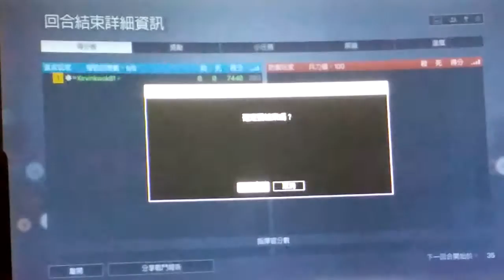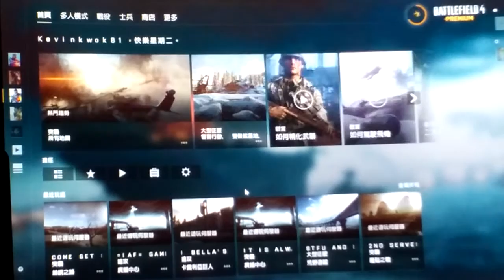2021-01-26 BF4 [星期二.寧靜日] 中國崛起---絲綢之路 片段 整個回合戰鬥完整版 [凌晨12:02am-凌晨12:11am]